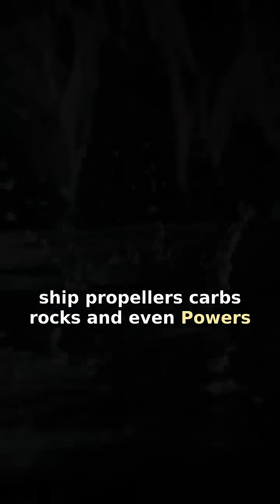The Unseen Strength: Water's Explosive Secret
🤯 You think water is just... wet? Think again! This everyday liquid hides an insane secret: it can stretch like a solid, then violently rip itself apart. It's all thanks to an invisible molecular glue, resisting separation until it shatters in an explosive act called cavitation. This isn't just a lab trick; it carves rocks and powers a pistol shrimp's punch! Mind blown?